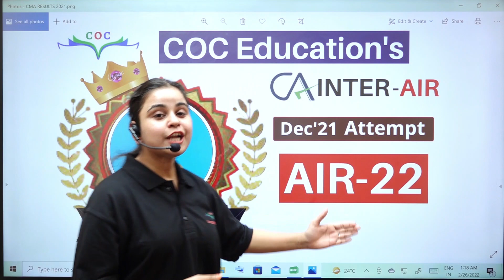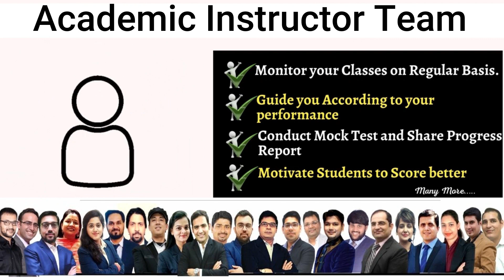ICAI- AIR_22 | CA INTER | Dec'21 Attempt